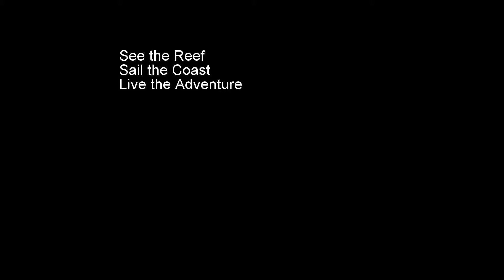RinconSailing com Coastal Tour 2014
Whale sightings off Tres Palmas Marine Reserve in Rincon, Puerto Rico. Our Hobie Getaway is available for Lesson, Rentals & Tours.

See the Reef, Sail the Coast, Live the Adventure